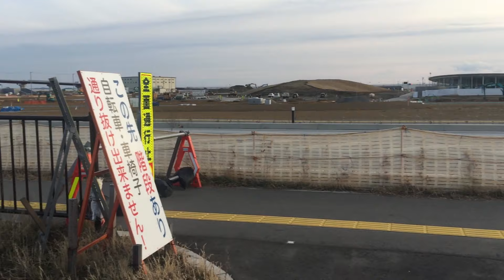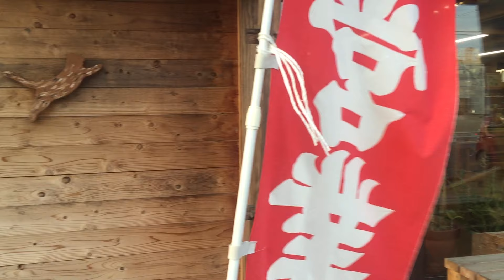Ishinomaki Walk - Hiyoriyama to Kadonowaki & Minamihama Jan.2020 / 石巻日和山から門脇町と南浜町 2020年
i walked Hiyoriyama of Ishinomaki city. from Sakurazaka High School to previous Kadonowaki Elementary School. and some new facilities under construction.
石巻日和山 桜坂高校から道を下り、旧門脇小学校付近と施設建設中の南浜町を撮影しました。